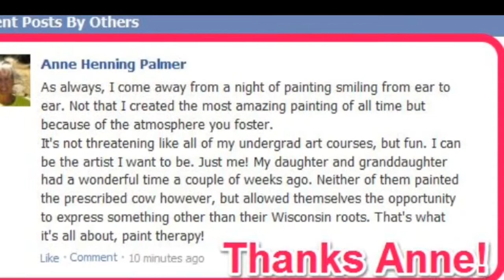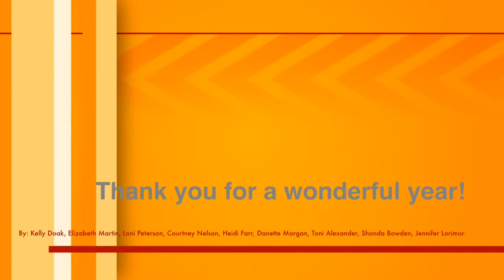Happy Holidays from Sipping N Painting Hampden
We opened a year ago October 2012.  We are thrilled to share some snapshots with you from our first year.

We believe:
Painting is FUN!
Everyone has an "inner artist" who just needs a little encouragement (or maybe some wine?).

We offer:
Beginning acrylic, watercolor or Certified Bob Ross wet-on-wet oil painting classes!
Virtual, as well as in-store classes!
A safe space to explore your creativity!
A great date night or place to celebrate your special occasion!
Artist-led painting classes for ages 6 and up, 7 days a week -- no experience necessary.
A variety of beer, wine, coffee and other beverages at our bar. (Credit cards accepted.)
Light snacks for purchase.
Team-Building, Birthday and Bachelorette Parties, Company Parties and more!
Gift Certificates -- a perfect gift for everyone!
Fundraisers for non-profit community groups and schools!

We are:
At Hampden and I-25 in Denver, only two blocks from Light Rail!
Locally owned by a local CO family, not a franchise.
We hire local, independent CO artists to do everything from teach, to bar tend, to clean, to stock, to do our website and more. We are committed to fair wages. Thank you for supporting the local Denver arts community and keeping artists employed!
In the business of community. Welcoming and affirming to all!